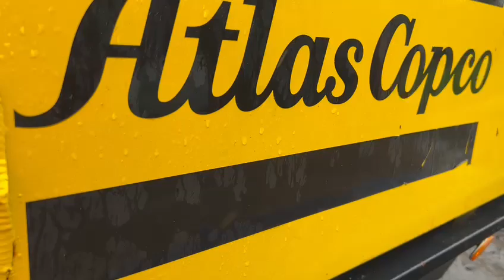ATLAS COPCO XAS 35D COMPRESSOR C/W TWIN AXLE TRAILER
. ELECTRIC START

. 2 X AIR OUTLETS

. DEUTZ ENGINE

. DIESEL

. TWIN AXLE TRAILER

. SPARE WHEEL

. STORAGE BOX

. PREVIOUS OWNER USED FOR SHOOT BLASTING

£ 2,650+VAT

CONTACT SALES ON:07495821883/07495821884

Unless stated all prices displayed exclude Value Added Tax (VAT).

Our used tractors and agricultural machinery stock is fast moving and viewing is always recommended, all machinery is sold at trade price and excludes warranty unless by prior agreement. call us on York 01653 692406. We are happy to help you with any questions you may have about any of our stock machines..